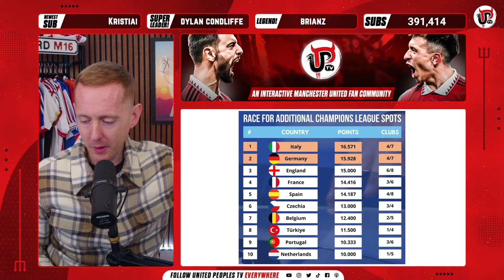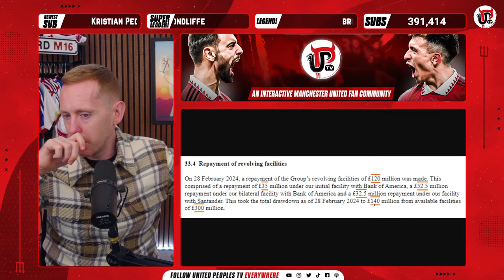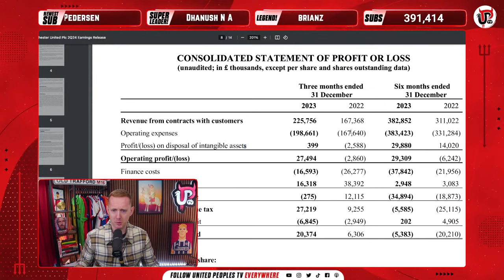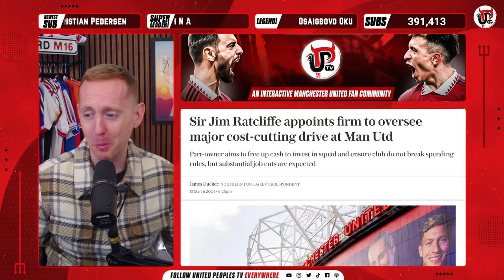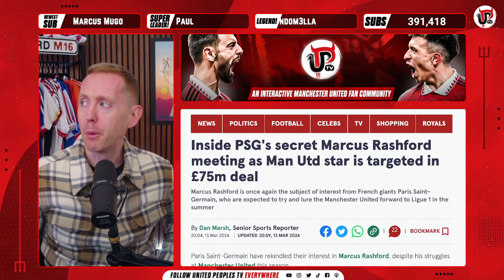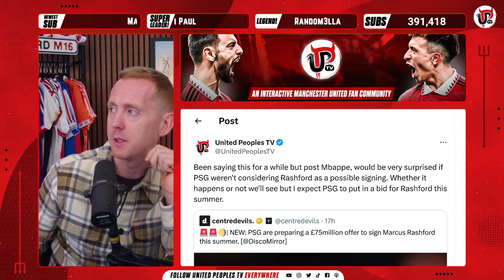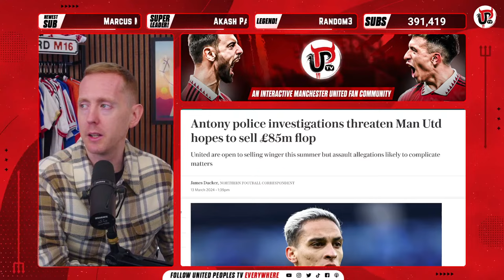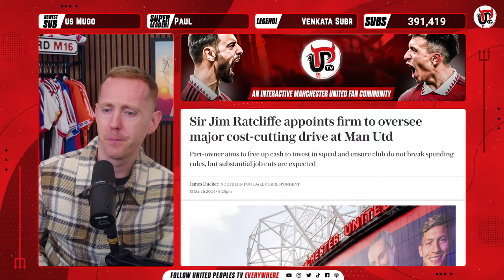Ratcliffe Planning Major Job Cuts, £120m Borrowings Paid Off & Martinez RETURN Date Set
Manchester United have employed a corporate restructuring firm to streamline operations, with up to 25% job cuts expected.

What does this mean? Is this a good thing? Join Sam live as we explain the latest changes at United under Ratcliffe including £120m being paid off the club's borrowings.

We'll also discuss the anticipated return of Lisandro Martinez, Rashford and PSG links and lots more. Come and join in.